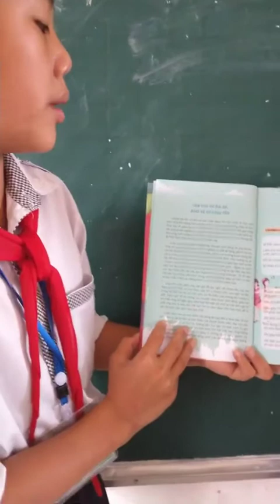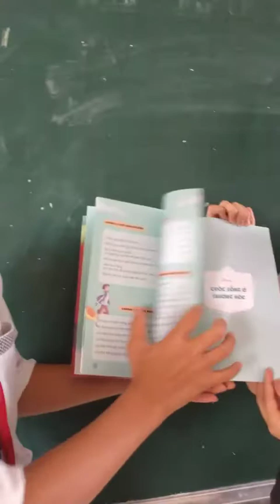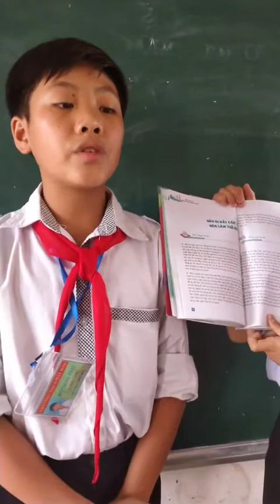C02143 - Bùi Trọng Phát và Hoàng Văn Tú - Những bài học tự bảo vệ bản thân dành cho học sinh